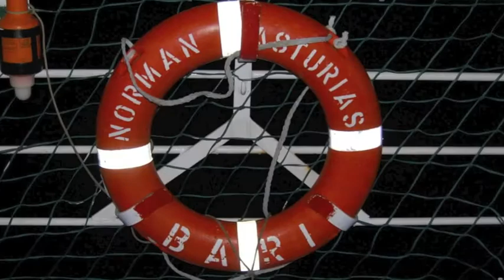Onboard Norman Asturias ferry with GLD Atlantique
Video/tour of onboard the Norman Asturias ferry that travels between Gijon and St Nazaire (Nantes) with GLD Atlantique. For an in depth Norman Asturias ferry guide and traveller reviews, visit our Norman Asturias